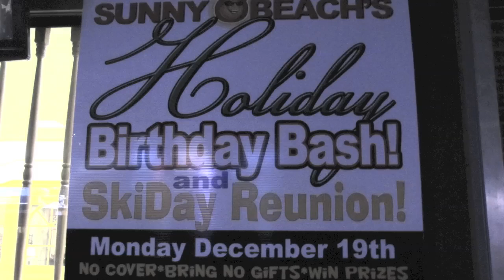Sunny Beach's Holiday Birthday Bash! Dec 10th, 2011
News4U1